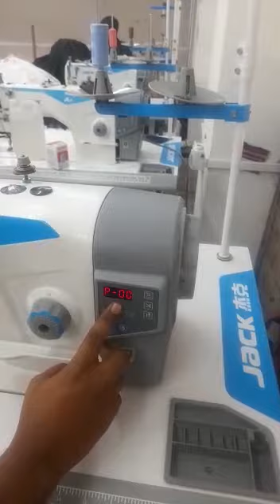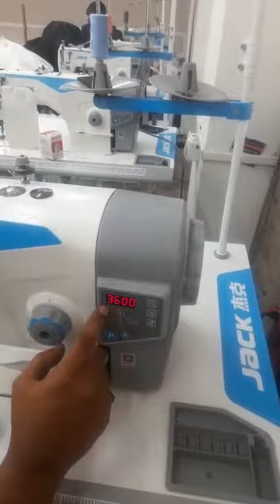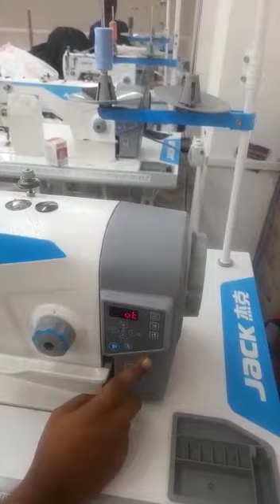Jack A2 Sewing Machine Ki Speed & Lock settings Kaise Karen।।Indian Fitter 299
Indian Fitter 299